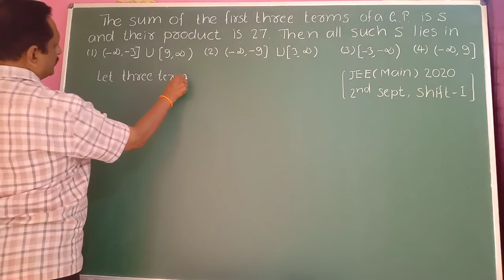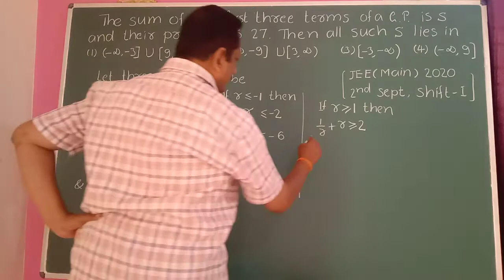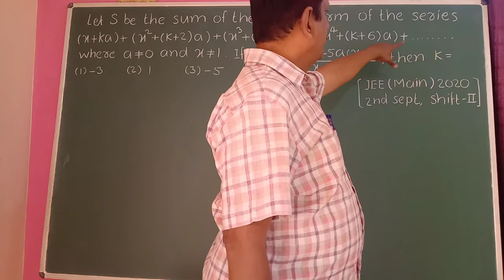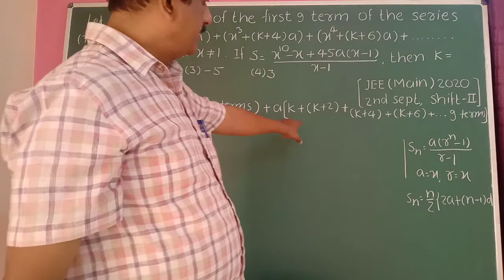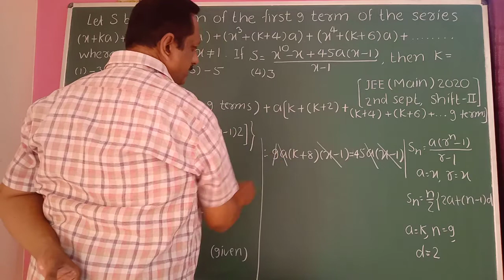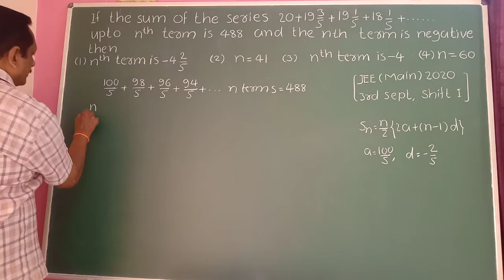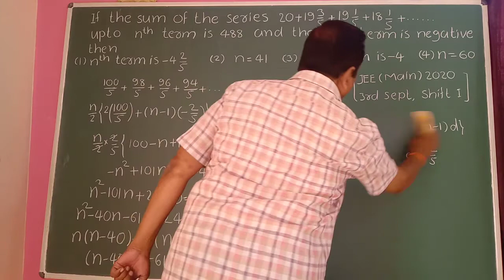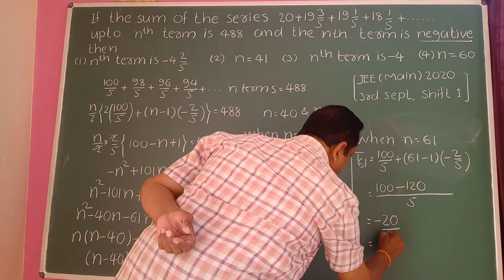Ia-Sequence and series (JEE CET OTHER COMPETATIVE EXAMS)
Ia-Sequence and series